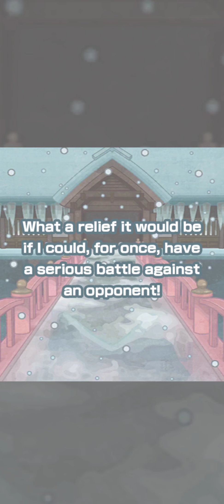Lance & Gyarados Seasonal Sync Pair Scout/Pull/Multi Summon (Pokémon Mastets EX) (New Year's 2021)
Once again, happy new year if you're reading this! Hope it's a year of wonderful pulls.

This video is something different for me for this channel, I do a complete Tiered Scout for Lance! I didn't realise at first I bought so much paid gems when I pulled for Lillie in the last video, so I thought I'd try my chances and use them all for seasonal unit Lance & Gyarados using Tiered Scout.
I also gain a new, but old, sync pair who released around half a year ago!